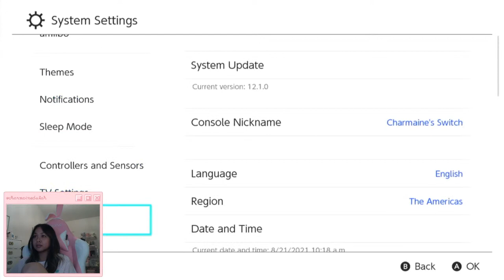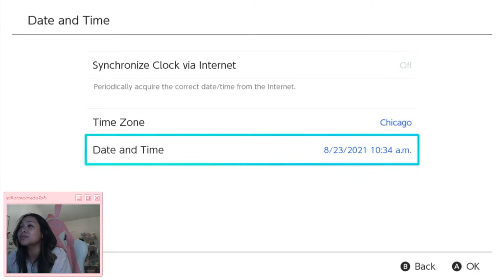🔴 LATE NIGHT LET'S PLAY: ANIMAL CROSSING NEW HORIZONS | LIVE STREAM | Charmaine Dulak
Hello loves :) Let's play ACNH

♡ Most Asked Links
• My switch case
• Bunny light
• Bunny phone stand
• Princess light
• Gaming chair
￫￫ I get a most, if not all, of my Switch accessories on Amazon